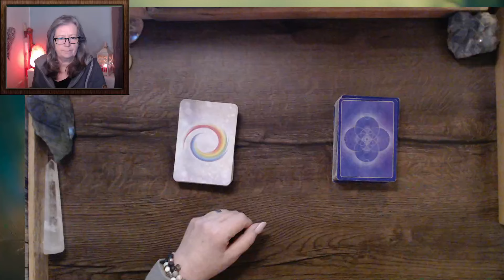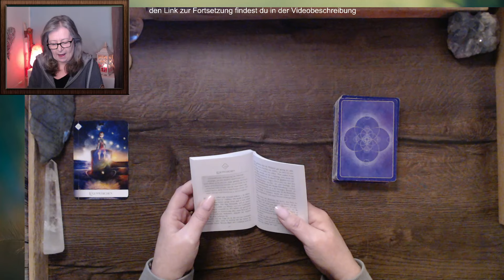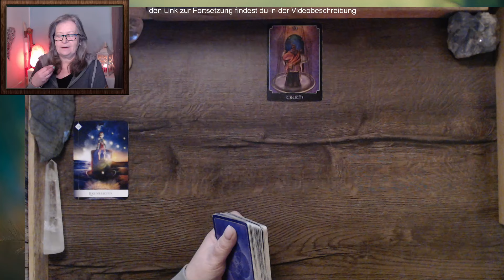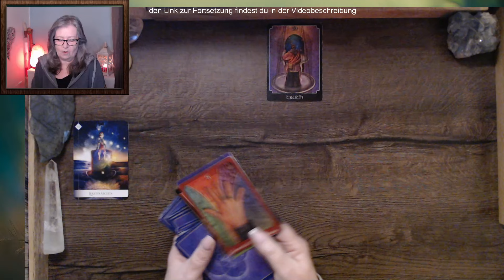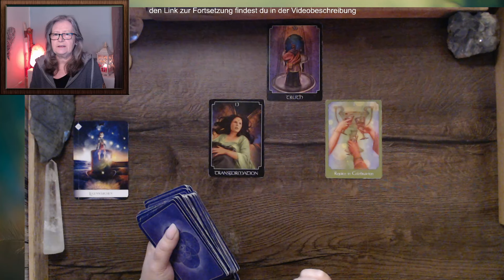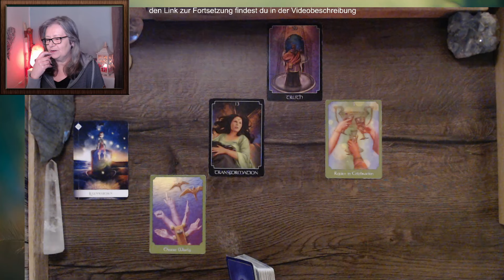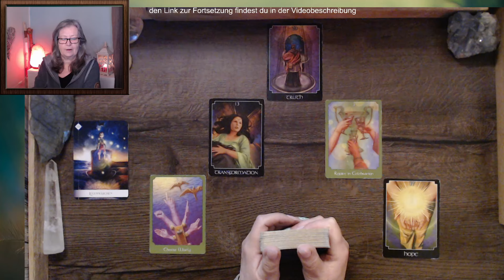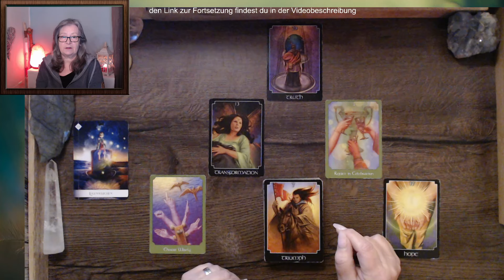Deine Entscheidung für Authentizität ✱ Steinbock ♑︎ März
„Wie zeigt sich die zweite Monatshälfte? Wie geht es weiter? Welche Energien verstärken sich? Was löst sich vielleicht sogar auf?“ – mit diesen Fragen gehe ich in das Reading für die zweite Monatshälfte.

Steinbock ♑︎ März ✱ Lass alles los und wende dich DEINEM Herzen zu

✨ 𝐌𝐞𝐢𝐧𝐞 𝐀𝐍𝐆𝐄𝐁𝐎𝐓𝐄 𝐟ü𝐫 𝐝𝐢𝐜𝐡 ✨

⭐️ 𝐃𝐞𝐢𝐧𝐞 𝐩𝐞𝐫𝐬ö𝐧𝐥𝐢𝐜𝐡𝐞 𝐒𝐞𝐞𝐥𝐞𝐧𝐁𝐨𝐭𝐬𝐜𝐡𝐚𝐟𝐭 … Diese kommt per eMail zu dir. Wenn du eine persönliche Frage oder ein Thema im Herzen trägst, kannst du mir eine Mail schicken. Ansonsten schaue ich, was deine Seele dir mitteilen möchte.
Auf meinen Webseiten findest du weitere Angebote, wie ich dich auf deinem Weg begleiten kann.
Die hier für dich bereitgestellten Videos umfassen zahlreiche Themen und unterstützen dich in deiner SeelenEntfaltung und Transformation. … und wenn du etwas zurückgeben möchtest …
Auf meiner Wertschätzung-Seite findest du unterschiedliche Möglichkeiten „DANKE“ zu sagen
Hier findest du die Karten, die ich in meinem Reading verwende